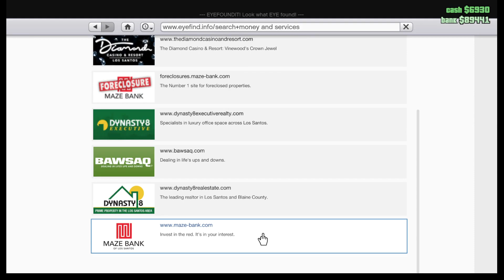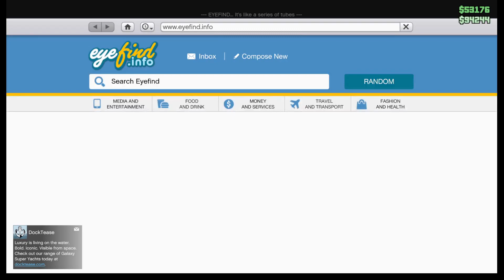GTA Online Ep: 5 - Repo Works Solo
Under Hammer, Simeonomics and Do You Even Lift, bro?